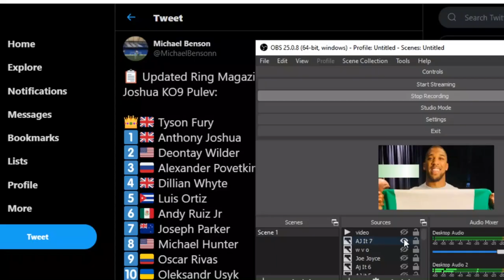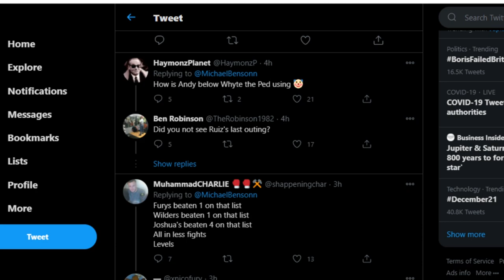NEW RING MAGAZINE HW RANKINGS MAKES ANTHONY JOSHUA NR 1 HEAVYWEIGHT IN THE WORLD|JOE JOYCE EXCLUDED!